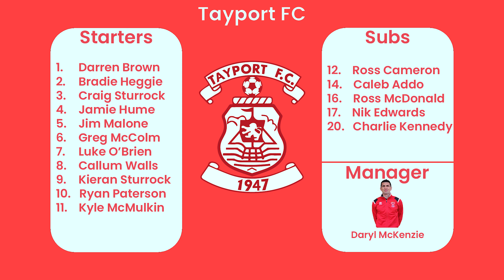Dundee St James vs Tayport FC - 03/08/22 - Highlights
Dundee St James 0- 3 Tayport
30/07/22
7pm Kick Off
Fairfield Park
Midlands Football League

Edited By: Stuart Paterson